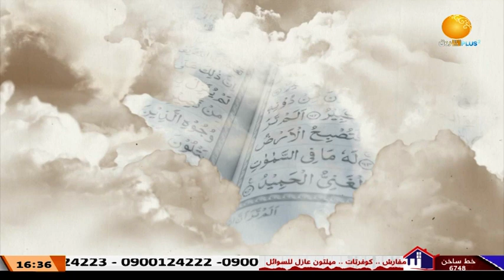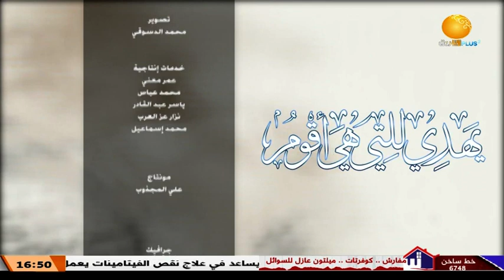يهدي للتي هي أقوم ــ الحلقة 19 ــــ الإستخلاف وسيلة لا غاية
الشروق_ الفضائية
Ashorooq Tv
ـــــــــــــــــــــــــــــــــــــــــــــــــــــــــــــ